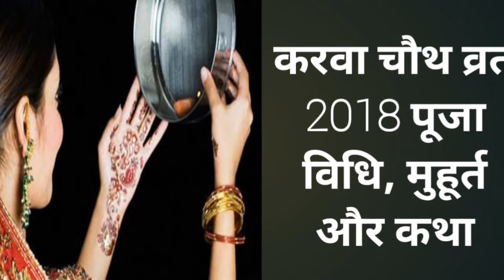Karwa Chauth Poojan Vidhi करवा चौथ व्रत 2018 पूजा विधि, मुहूर्त और कथा